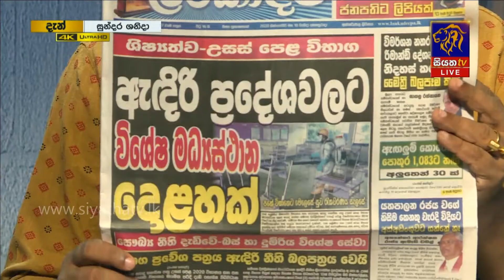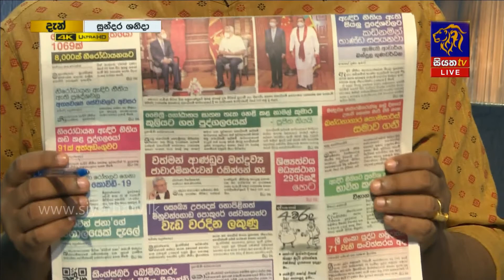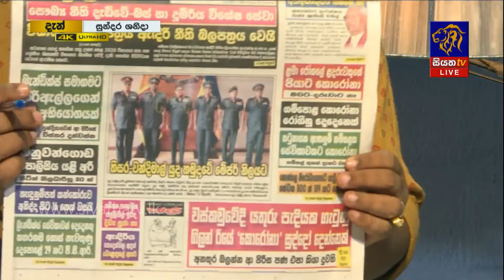සති අන්ත පත්තර කියවීම | GOOD MORNING SRI LANKA | සුන්දර ශනිදා | 10 - 10 - 2020